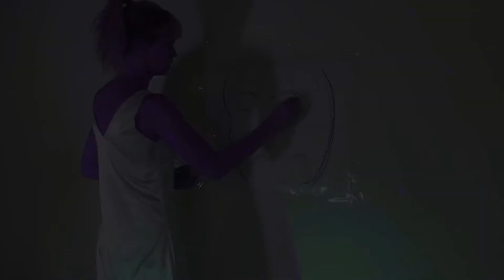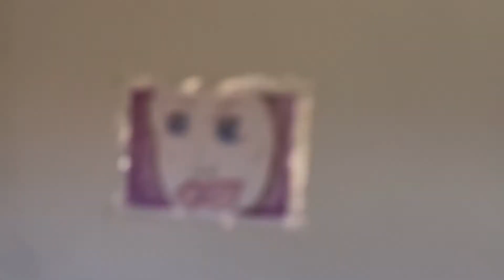😈 Evil Empire 😈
🎶EVIL EMPIRE 😈🔥 EDM “music video”, art timelapse, @homelyhooper dancing
By @roxannaredfoot / @redfootrecords
Soundcloud.com/roxannaredfoot
Twitch.tv/roxannaredfoot
RoxRed.com
Thanks 4 watching ! x